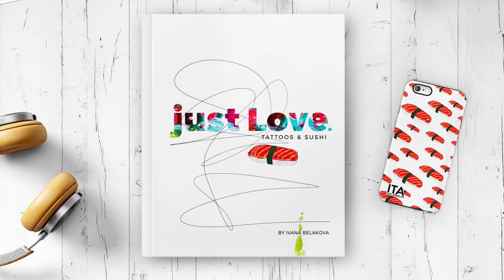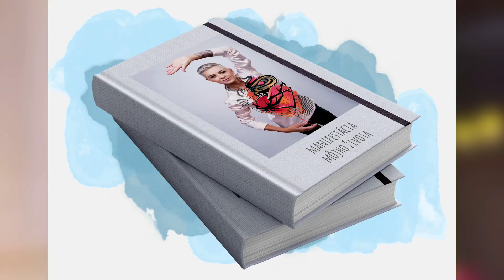MOJA CESTA A VNIMANIE/ ROZHOVOR CAST.1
Toto je prva cast videa kde odpovedam na par otazok!
Rozhovor som robila s Katkou Kovacs

Nasli ste si v nom nieco co Vam pomoze?

Napiste mi do KOMENTU!